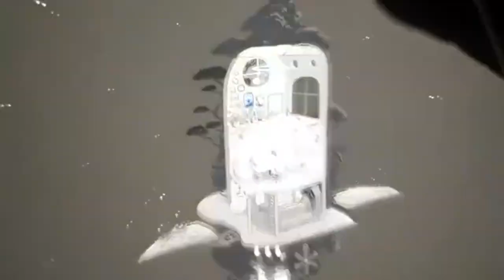The Paradox of Time !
Imagine if the past, present, and future version of you existed all at the same time?
FREE course for 30 days : Valid for the first 100 people ! Expires 05/04/2024 !
Success story (since launch) : As of today, this course has 140+ students from more than 10 different countries around the world.

Amazon Best Sellers (Earns Commissions)
Amazon Holiday Deals
Online Campus School :
Check out here to get all of our Courses :
Our dream is to unite humanity, paving the way for a brighter future for all humankind as ONE PEOPLE and ONE PLANET : The United People of Planet Earth (UPPE).